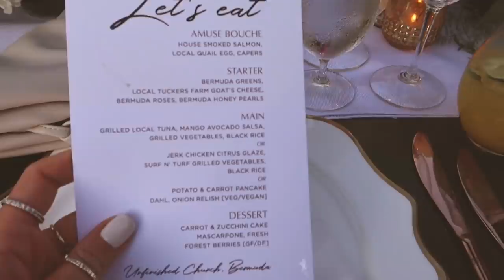BERMUDA VLOG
New Balance (similar):
Beach Bag:

FTC: I work with Revolve